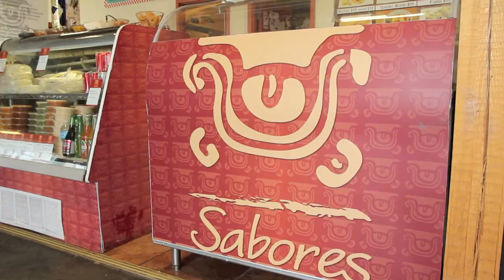Sabores - Real Mexican Food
In his humble eatery in Kingsland Farmers Market, owner and chef Adrian Gonzalez makes some of the city's finest Mexican food around. This is Sabores!